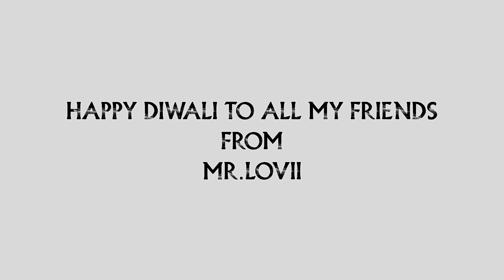CHENNAI DIWALI CELEBRATION IN DRONE VIDEO | Short Teaser😎